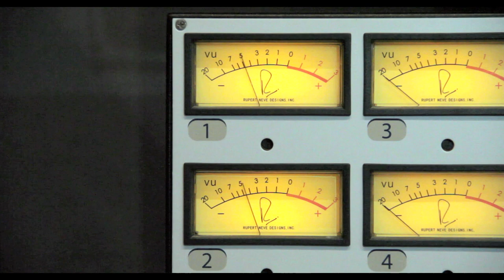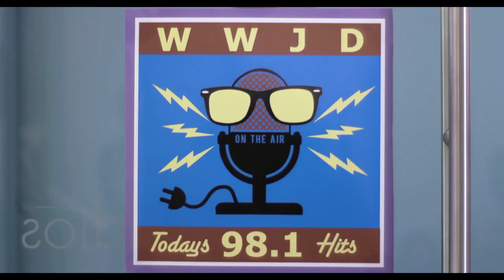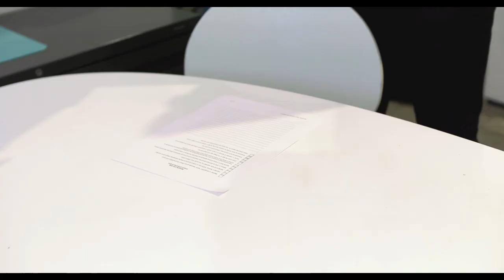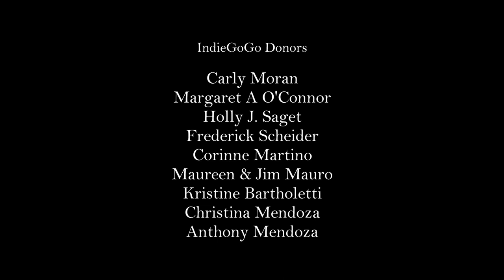Capital Advice - "Pilot" - Part 2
After Gwen's first night as an impromptu radio guru, the employees of WWJD radio begin their usual work day rituals. That is until they get work of Gwen's on air advice from unexpected sources.

This is part one of the concept pilot that recently finished showing on the film festival circuit where it has won several awards. Now we hare it with you for your viewing enjoyment.

Follow us to stay updated on Capital as well as other projects under Blue Sail Productions.